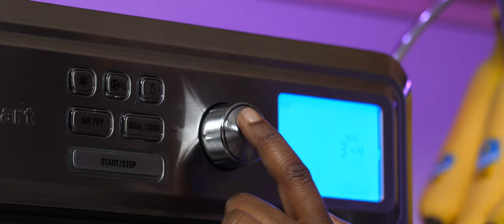MotoJiko | (4K) Official Trailer | (2021)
About MotoJiko:
Motojiko takes you through a cultural ride experiencing bold spices and exotic flavors, depicting a distinctive cuisine. From Java to Chicken Tikka.
Motojiko bequeaths an audacious meaning to cuisine, culture, and ingredients.